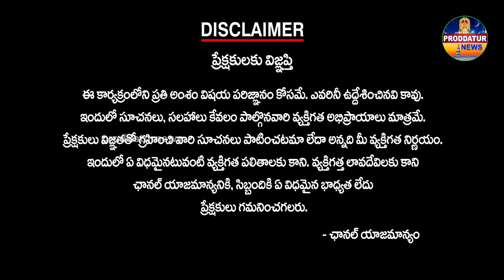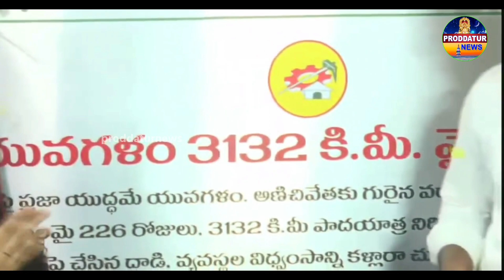దిగ్విజయంగా ముగిసిన యువగళం పాదయాత్ర! పైలాన్ ను ఆవిష్కరించిన లోకేష్|TDP